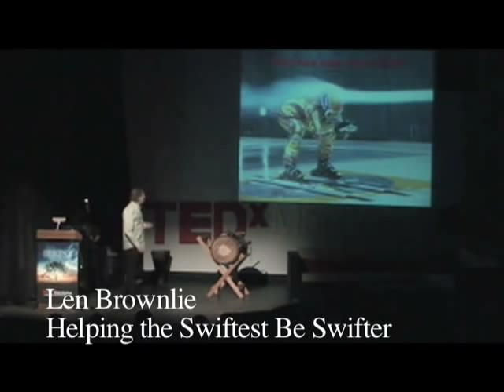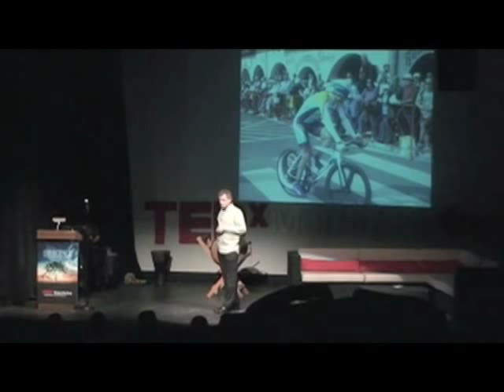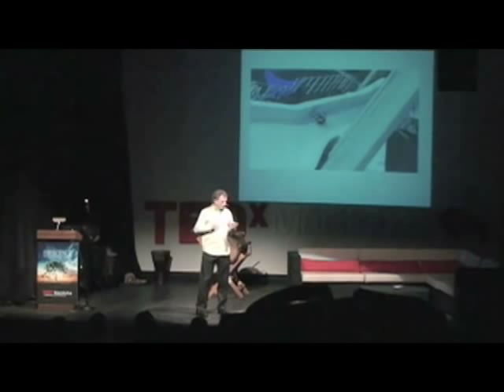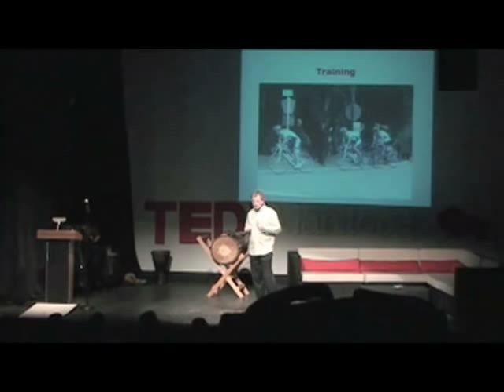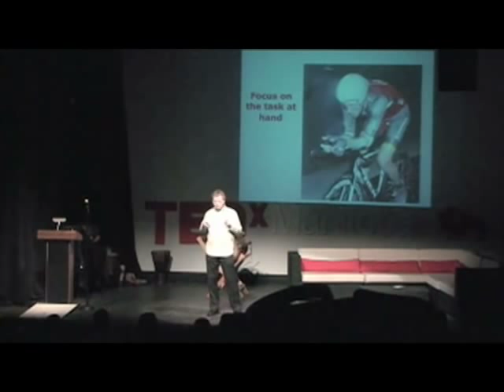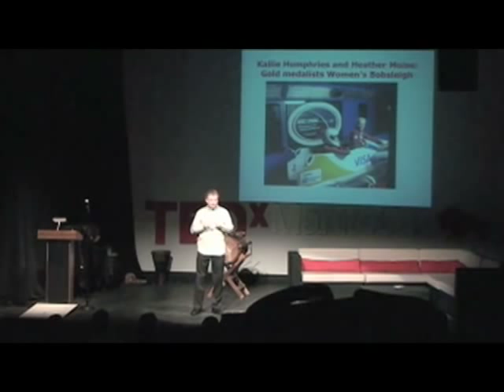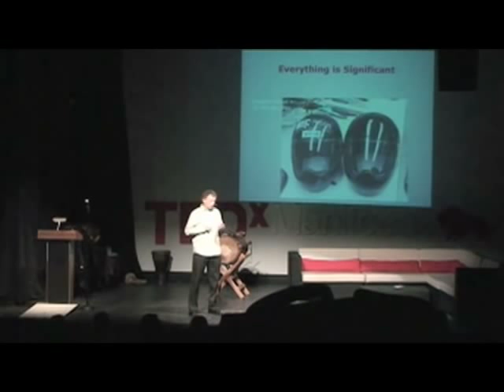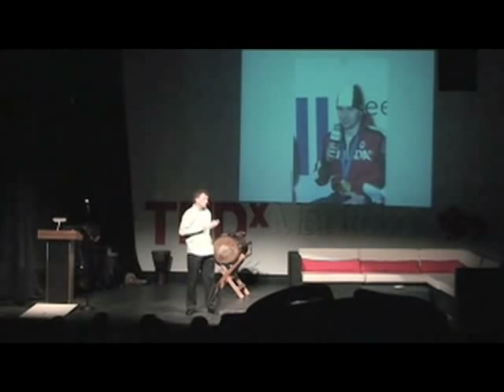Helping the swiftest be swifter | Len Browlie | TEDxManitoba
Former Winnipegger Dr. Len Brownlie helps some of the world's top athletes shave off hundredths to tenths of a second in racing sports such as skeleton, bobsled, luge, speed skating, cycling and track and field. He holds a Master's degree in Zoology from the University of Manitoba and received a Doctorate from Simon Fraser University in Burnaby, BC. He is an aerodynamics consultant to NIKE's Project SWIFT, which provided aerodynamic sportswear to Lance Armstrong, the Discovery Channel Professional Cycling Team, the U.S. and Dutch Speed Skating Teams and track athletes at the 2000 and 2004 Olympic Games. Len also served as an aerodynamics advisor to the United States Cycling, Luge and Speed Skating Federations, HED Wheels, the Canadian Olympic Committee and Giro Sport Design. He was part of the "Own the Podium" team which produced Canada's record breaking performances at the 2010 Winter Olympics and is also the President of Aerosports Research, a consultancy based in Vancouver, BC.